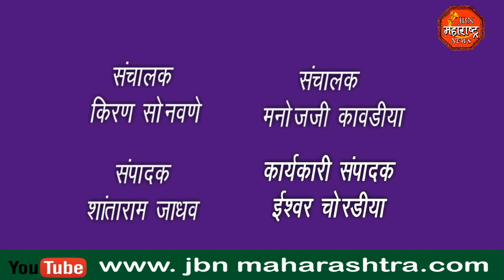ना.गिरीश महाजन यांच्या उपस्थितीत मा.पं.स.सदस्य रामलाल नाईक सोबत असख्य कार्यकर्तेचा भापजात प्रवेश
ना.गिरीश महाजन यांच्या उपस्थितीत मा.पंचायत समिती सदस्य रामलाल नाईक यांच्यासह असख्य कार्यकर्तेचा भापजा मध्ये प्रवेश